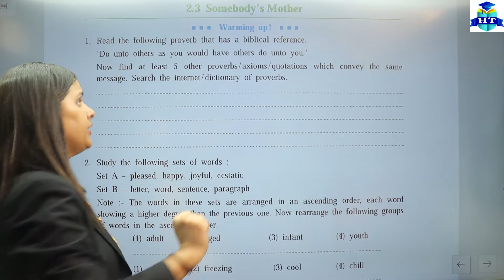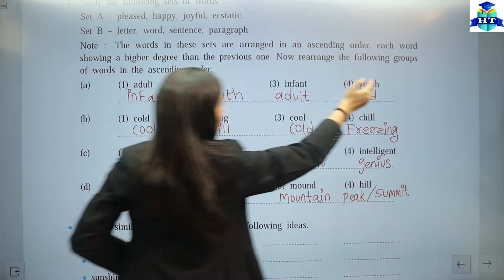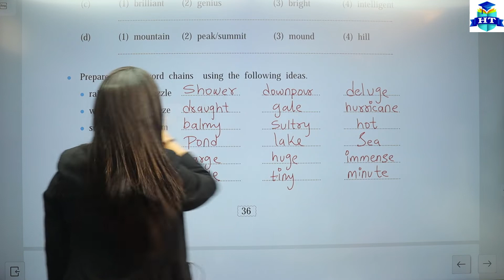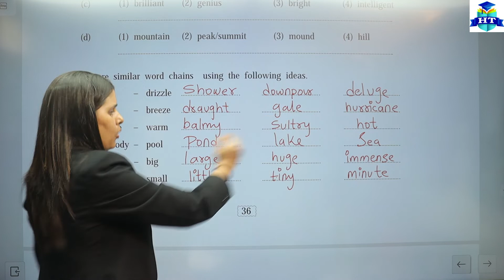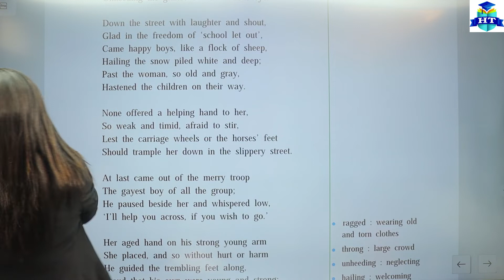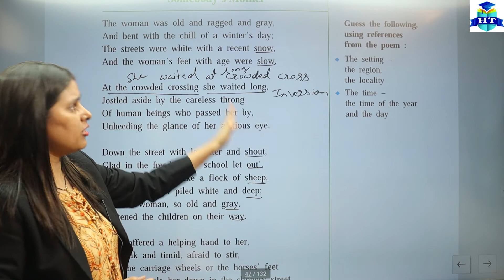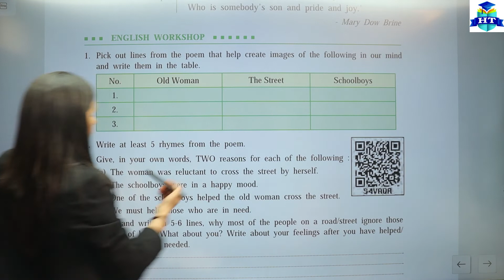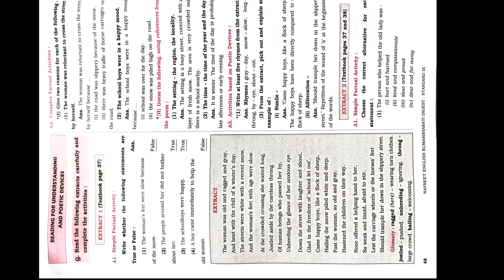English | Class 9th | 2.3 Somebodys Mother | Lecture 2 | Full Explanation | Unit Two | Preeti Miss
English | Class 9th | 2.3 Somebodys Mother | Lecture 2 | Unit Two | Full Explanation With Exercise | By Preeti Miss | Maharashtra Board |

►Science and Technology | Class 9th | Full Explanation With Exercise | By Santosh Sir | English Medium | Maharashtra Board |

►Mathematics Part 1 | Class 9th | Full Explanation With Exercise | By Ahesanali Sir | English Medium | Maharashtra Board |

►Mathematics Part 2 | Class 9th | Full Explanation With Exercise | By Ahesanali Sir | English Medium | Maharashtra Board |

►History and Political Science | Class 9th | Full Explanation With Exercise | By Preeti Miss | English Medium | Maharashtra Board |

| Thanks |